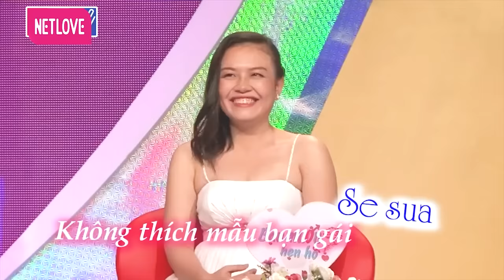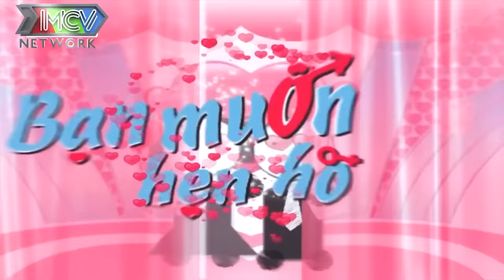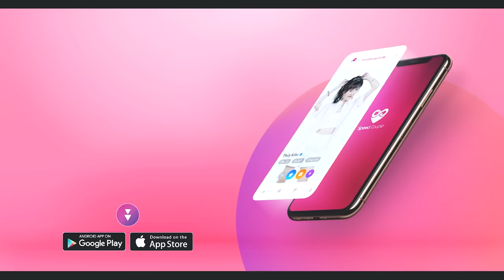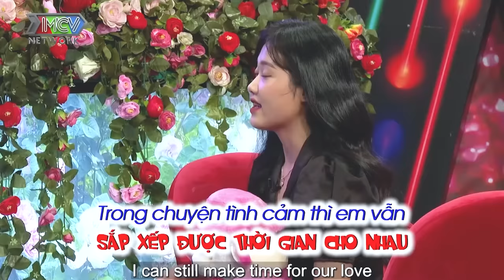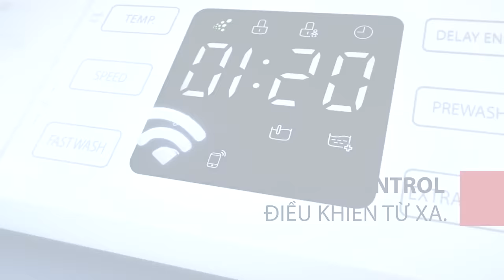Gặp được anh là em muốn lập gia đình luôn, hẹn hò hay nhất